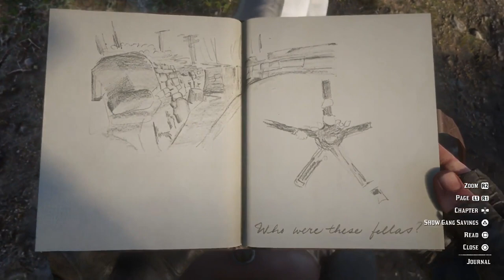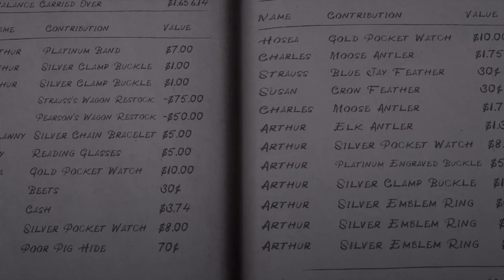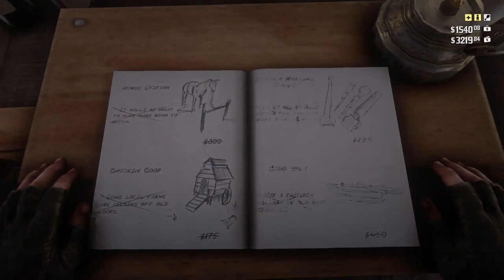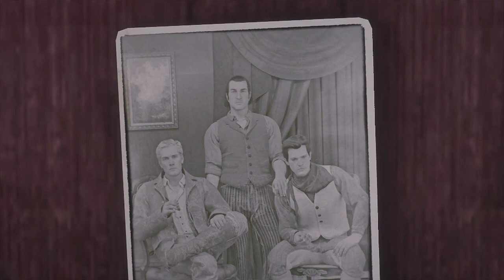Red Dead Redemption 2: Casual (Soft-Spoken) "Chill-Play"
[No Spoilers] So, I decided to try something new and call it "Chill-Play" (Let's Play that's 'chill') I realize that speaking more softly makes it easier and less painful to talk with my new braces! I know we all need to unwind during quarantine, and sometimes you need videos to help you to relax. So if you think you'll enjoy this, lay back, put your feet up, grab some snacks, whatever you like, and hopefully you'll have a pleasant, relaxing experience.

Let me know if you like this idea in the comments or vote! ENJOY!

New Feature! Chapters! Jump to any segment you think will be of interest to you. :)
00:00:00 (Start)
00:03:45 Weapons/Customizations
00:10:28 Custom saved outfits
00:12:40 NPC insults me (LOL)
00:13:40 Hunting, Arthur's Journal, etc.
00:16:05 Character Stats
00:17:42 Bear!
00:20:37 Crafting & Cooking
00:23:29 𝘽𝙐𝙍𝙋!
00:29:00 Wolves!
00:34:01 Found an elk!
00:37:55 Main camp, some characters etc.
00:44:17 Camp funds, how to contribute & how it works
00:46:34 Arthur's room, facial hair/shaving
00:52:36 Fast-travel to coal mining town (get closer to find a moose)
00:55:41 True story about an amazing fishing/camping trip with my dad (🌸𝑅𝐼𝒫🌸)
00:57:14 Loons -Here's what they sound like
01:07:23 Funny turkey (in game) story - glitch?
01:08:53 Hunt a squirrel on horseback (very tricky)
01:10:02 The Trapper, see his craftable items, outfits, etc.
01:15:29 Tali (my dog) FARTED. 😖🤢
01:17:51 Lilly (my horse) POOPS! 🐴💩
01:18:27 Moogie (my other dog) barks. Sorry about that. lol
01:20:59 THE FERAL/WOLF MAN! (Random NPC encounter, skip to avoid VERY minor spoiler)
(Also mini-shoutout to my buddy "TheExiledDraco"
01:24:48 Possible glitch? Danger music, invisible enemies on map -weird.
01:26:36 Stop for a moment to appreciate the beautiful scenery
01:28:11 COUGAR!!! 😱
01:31:29 Picking herbs, describing a bit what they do
01:33:26 Outro

If you don't know what ASMR is, it stands for
The simplest definition is:
It's basically sounds that help you relax or make you feel happy or euphoric. It's very popular on the internet, even though some are weird as hell.